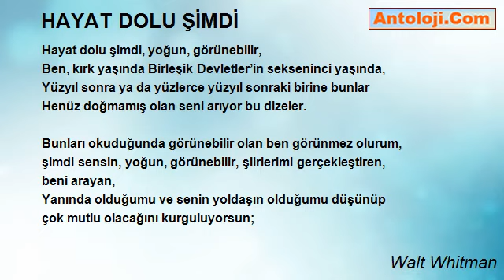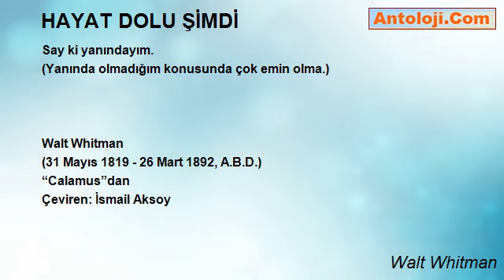HAYAT DOLU ŞİMDİ - Walt Whitman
HAYAT DOLU ŞİMDİ

Hayat dolu şimdi, yoğun, görünebilir,
Ben, kırk yaşında Birleşik Devletler’in sekseninci yaşında,
Yüzyıl sonra ya da yüzlerce yüzyıl sonraki birine bunlar
Henüz doğmamış olan seni arıyor bu dizeler.

Bunları okuduğunda görünebilir olan ben görünmez olurum,
şimdi sensin, yoğun, görünebilir, şiirlerimi gerçekleştiren,
beni arayan,
Yanında olduğumu ve senin yoldaşın olduğumu düşünüp
çok mutlu olacağını kurguluyorsun;
Say ki yanındayım.
(Yanında olmadığım konusunda çok emin olma.)

Walt Whitman
(31 Mayıs 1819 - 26 Mart 1892, A.B.D.)
“Calamus”dan
Çeviren: İsmail Aksoy

Walt Whitman